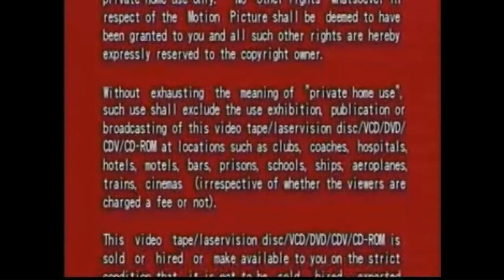Universe Films Distribution, Century Creator & Buddy Film Creative Workshop Ltd. Logo with Warning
From "House Of Mahjong" 2007 Malaysian VCD.